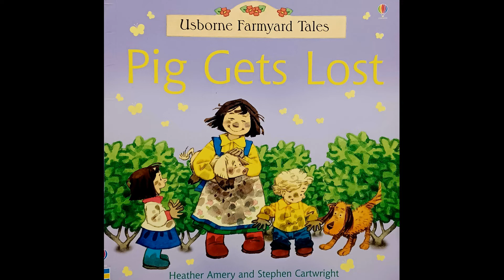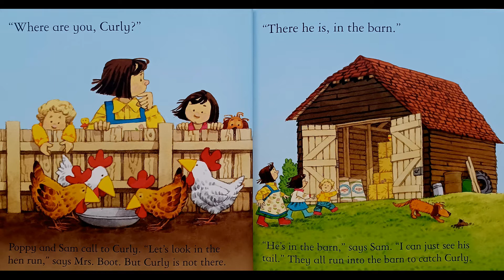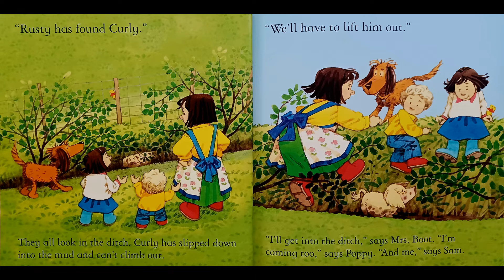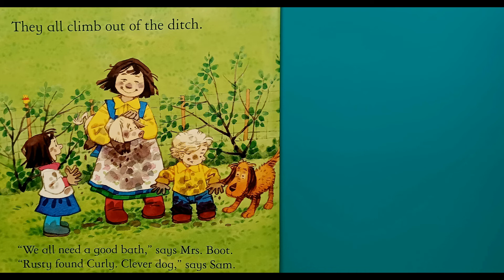Pig Gets Lost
Curly is lost! Who will find him?